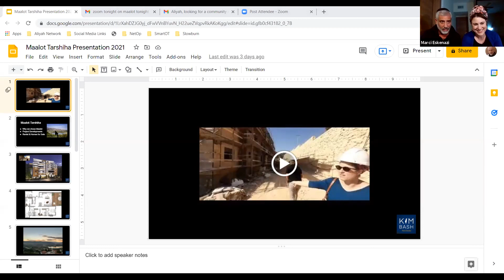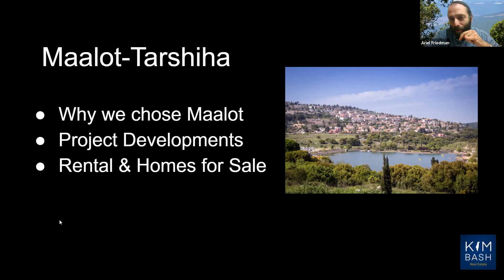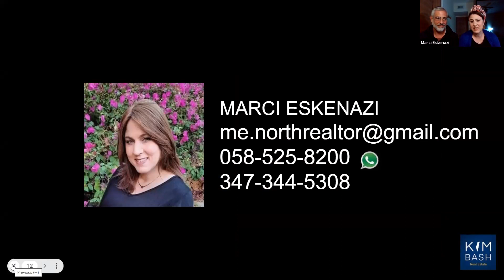Aliyah/Looking for a new community in Israel? Let's talk about Maalot.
Looking for your home in Israel and considering the north?
Maalot, located 20 minutes east of Nahariyya, has a warm Anglo,  Torani community with affordable homes and new building projects.

Hear from the locals including Marci Eskenazi our new Real Estate Broker and her husband David from Aliyah Network, all about the community!

Schedule a Real Estate overview to find out what's possible.